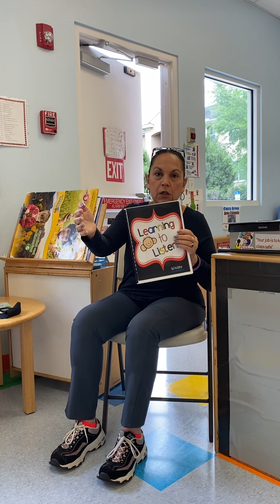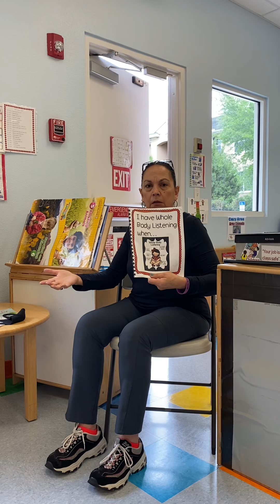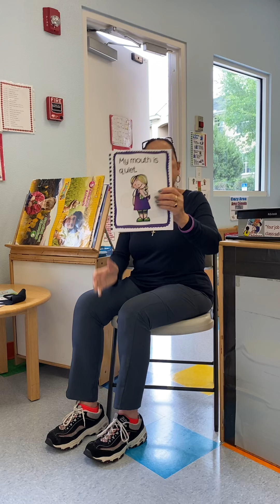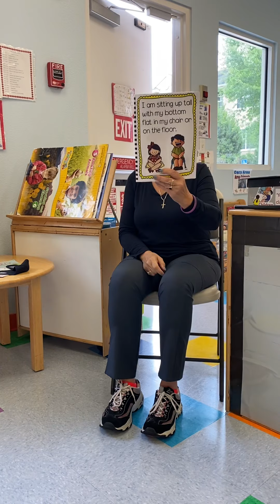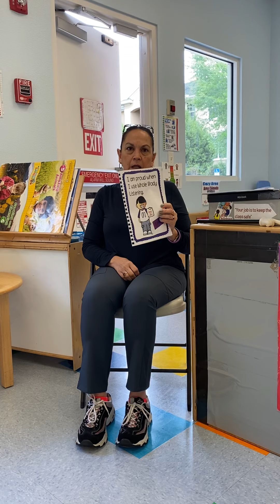Learning to Listen